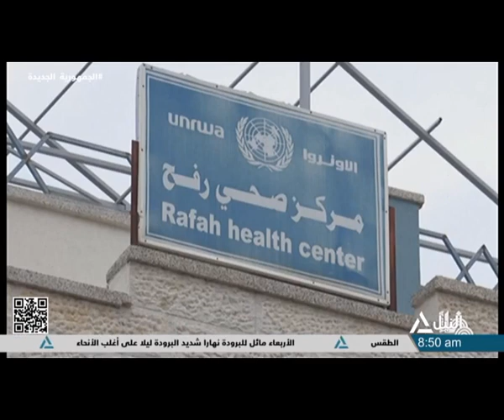أستاذ القانون الدولي بجامعة القدس للنيل للأخبار: الأحتلال الإسرئيلي لم يلتزم بقررات محكمة العدل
أستاذ القانون الدولي بجامعة القدس للنيل للأخبار: الأحتلال الإسرئيلي لم يلتزم بقررات محكمة العدل الدولية